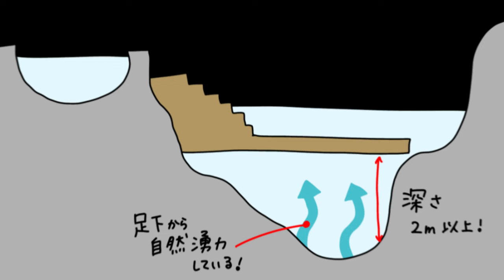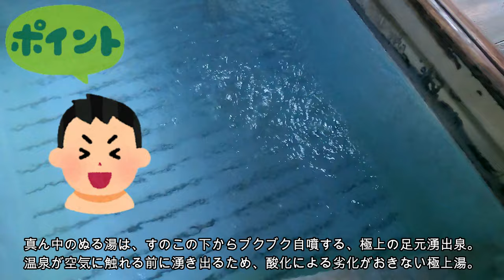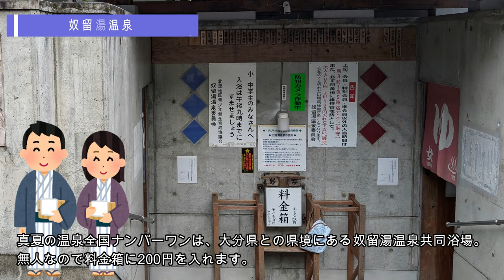【真夏の温泉】全国ぬる湯ベスト10 奴留湯温泉 栃尾又温泉 七里田温泉 長湯温泉 千原温泉 駒の湯温泉 渋御殿湯 寒の地獄温泉 微温湯源泉 古湯坊源泉舘​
暑い夏に最高なぬる湯や冷鉱泉。日本全国数々の名湯の中から温泉マニアが選んだベスト10を発表いたします。

0:00 真夏の温泉
0:28 古湯坊源泉舘
1:41 微温湯温泉
2:47 寒の地獄
4:04 渋御殿湯
4:59 駒の湯温泉
6:01 千原温泉
7:09 長湯温泉
8:12 七里田温泉
9:01 栃尾又温泉
10:00 奴留湯温泉